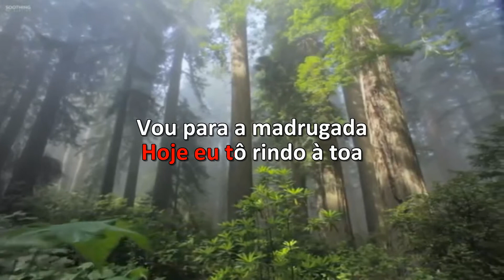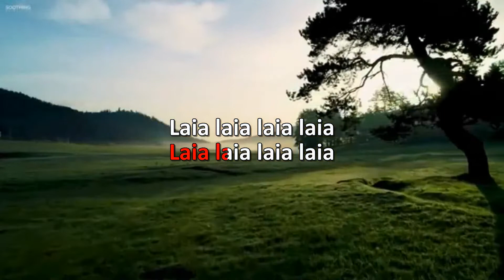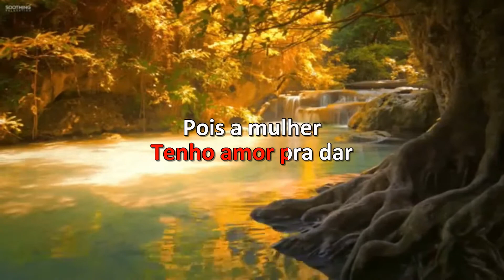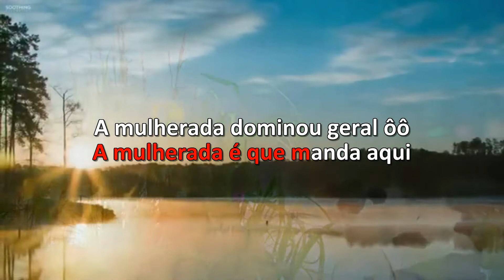Karaoke - Art Popular - A Mulherada